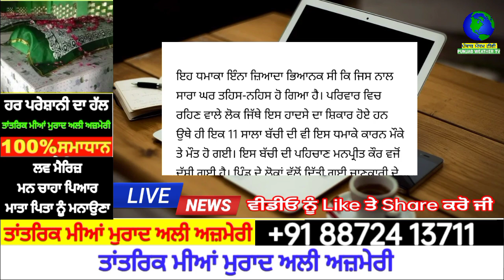punjabi news - punjabi news today live - punjabi news live - live punjabi news - punjab news today